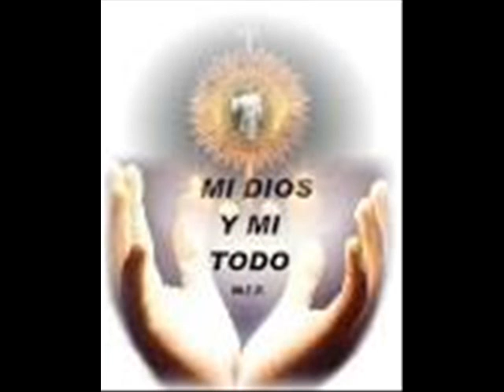EL SANTISIMO SACRAMENTO Y LOS SANTOS NIÑOS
El Santisimo Sacramento y los niños santos
Programa emitido el miercoles 5 de noviembre 2014
Meditamos sobre la vida de los santos niños BEATA LAURA VICUÑA,GUIDO DI FONTGALLAND,,BEATA IMELDA LAMBERTINI , Antonieta Meo,Silvio,Domingo Savio,ANGELO BONETTA,SILVIO DISSEGNA, y mas...